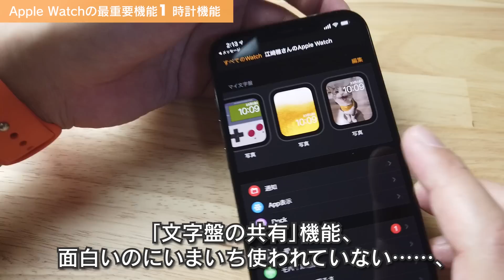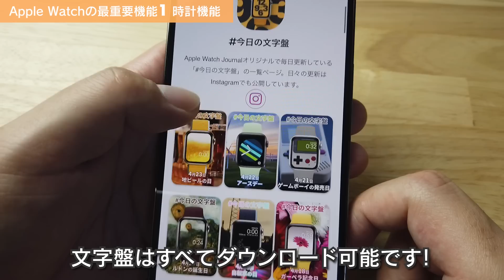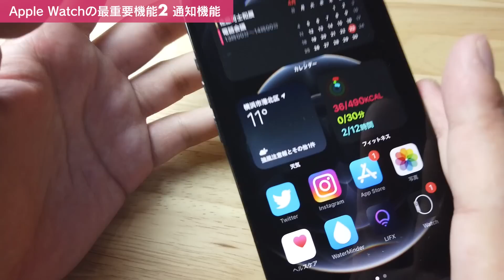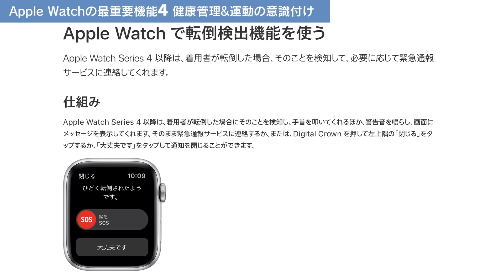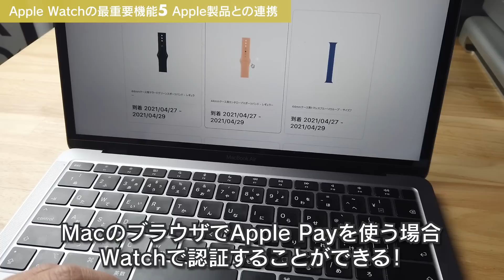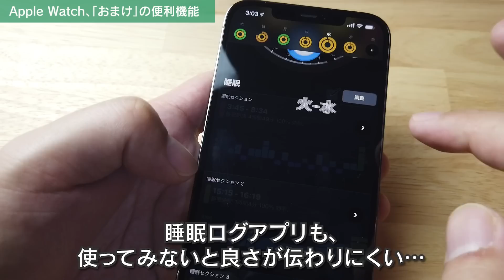【Apple Watch】Apple Watchって本当に便利なの？最重要機能5選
・【Apple Watch】UNDER ARMOUR（アンダーアーマー）のスマートランニングシューズでランニングデビュー！
・【Apple Watch】定番アプリ「WaterMinder」とスマート水筒「HidrateSpark」で水分補給を記録しよう！
・【Apple Watch】「Qrio Lock (キュリオロック)」でスマートロック生活！玄関のドアをApple Watchで開閉しよう

■目次
0:00 オープニング
1:59 便利機能①時計
4:14 便利機能②通知
6:12 便利機能③Apple Pay
8:31 便利機能④健康管理&運動の意識付け
11:04 便利機能⑤Apple製品との連携
14:40 おまけの便利機能
17:29 まとめ

■Apple Watch Journalのおすすめ動画

■YouTube，ブログの更新はTwitterとFacebookでも配信しています！

■質問などは、Twitterの個人アカでも受け付けてますよ〜